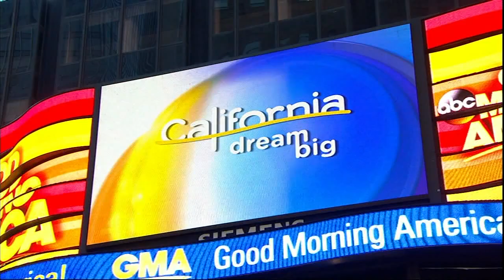Amy Robach & Ginger Zee & Tove Lo - no high heels & feet close up - March 24, 2015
Amy Robach & Ginger Zee & Tove Lo - high heels off & legs barefoot close up